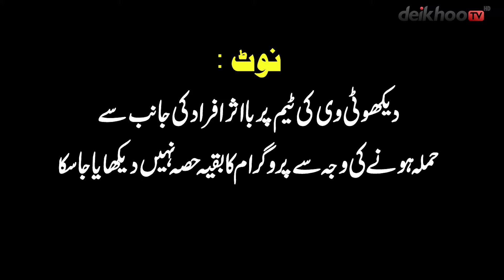Muraaba Khany Ky Shoqeen Afraad Ye Video Lazmi Dekhain || Deikhoo Tv